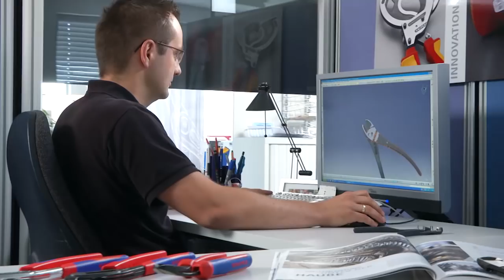KNIPEX Imagefilm (English)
KNIPEX is the leading manufacturer of pliers for professional users throughout the world.  With 1000 employees in Wuppertal, solutions are developed and produced to achieve effective, easy and safe working.
KNIPEX has been an independent family company for over 130 years, and focuses its activities on high quality and performance, constant improvement and orientation to human values.